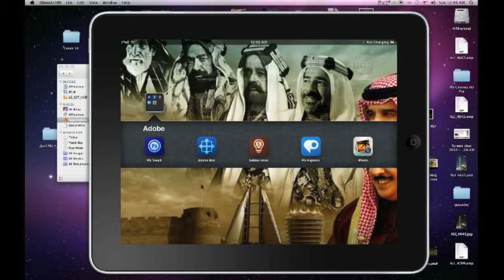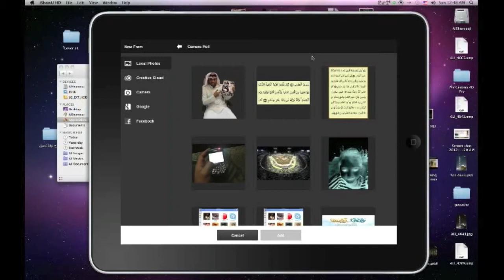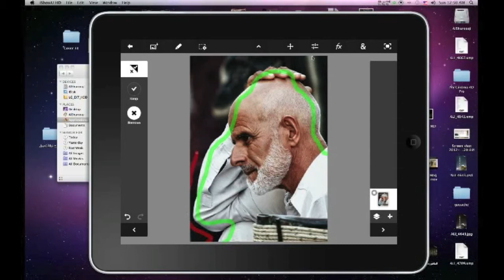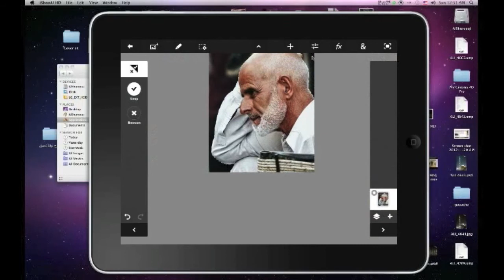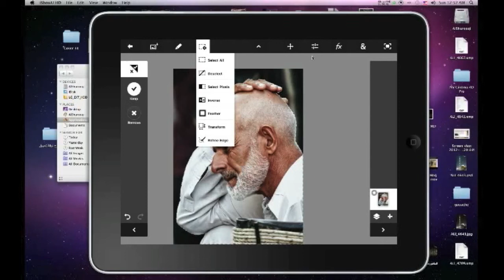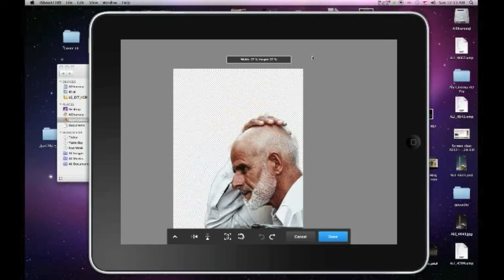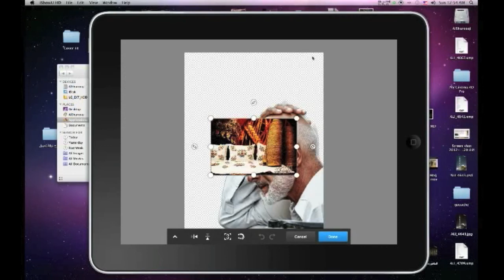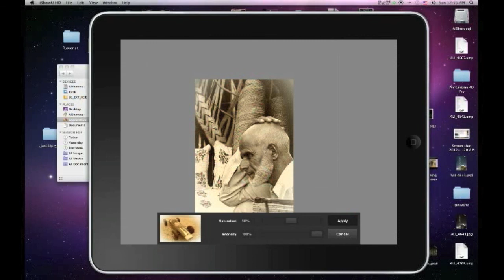Ahmed AlShurooqi (Adobe PhotoShop Touch Ready)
شرح برنامج
«Adobe Photoshop Touch»
أتمنى يعجبك

أحمد الشروقي